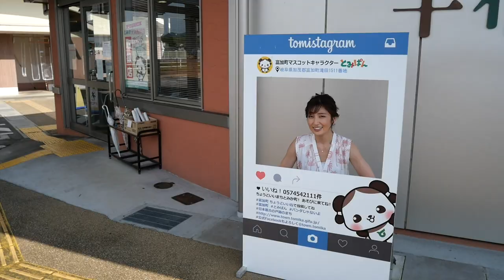【故郷に帰る】久しぶりに親友と岐阜弁でめっちゃ喋ったら幸せすぎた【Vlog】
かなり濃い岐阜弁で話してます。
本当に楽しい時間でした！岐阜弁はやっぱり落ち着くわ〜。

---過去の動画---
 ■スタイル

 ■コラボ
ヒカルさん